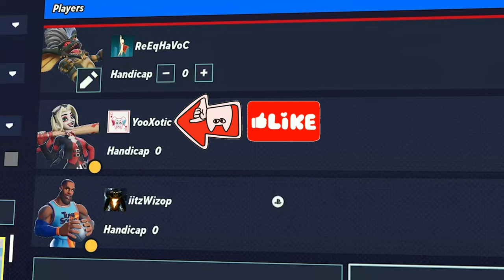CAN’T BELIEVE I LET THIS F*CK N*GGA WIN😒🤦🏽‍♂️ | MULTIVERSUS (FREE FOR ALL)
THERE CAN ONLY BE ONE WINNER!! WHO WILL IT BE?!
 @YooXotic & @ReEqHaVoC  in MultiVersus, a free-to-play platform fighter that brings iconic WB characters to life. Blown away by the endless possibilities and depth of gameplay!